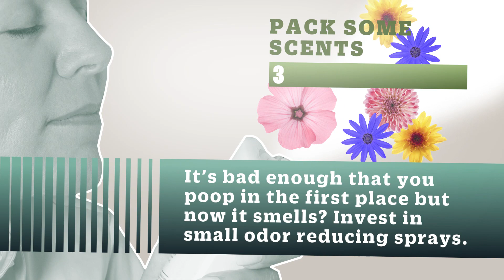7 Stage Guide To Successfully Pooping At Work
From getting zen to taking bathroom gossip to the break room, here's how to perfect the process without embarrassment.

Sources:
How The Most Successful People Poop At Work; 4 Steps To Reducing Your Anxiety When Pooping In Public Bathrooms

[Photos: Coribs, George Steinmetz/Corbis (Girls); Corbis, Plush Studios/Bill Reitzel (Gossip); Coribis, Patrick Mac Sean/ès/Corbis (Gossip 2); iStock, ThePalmer (Line); iStock, qbanczyk (Knocking); iStock, NorthLightImages (Door); Corbis, Glowimages/Corbis (Spray); iStock, _Violor (Pink Flower); iStock, _Vilor (Red Flower); iStock, Vidok (Yellow Flower); iStock, tr3gi (Blue Flower); Corbis, Michael Haegele/Corbis (Toilet paper); iStock, PeskyMonkey (Shush); iStock, Ljupco (Sitting); Corbis, Jessica Sample/Corbis (Mountains); iStock, Devonyu (Flushing); Corbis, Image Source/Corbis (Heels)]